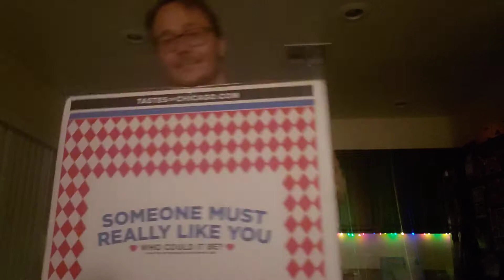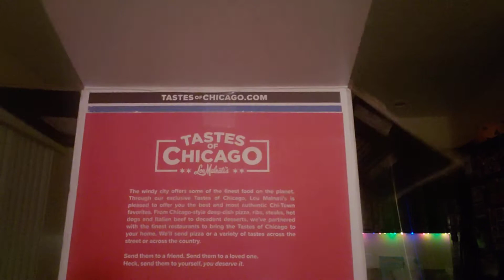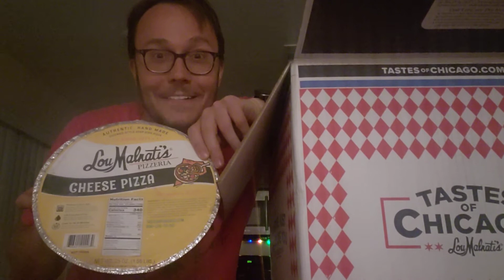What Is In This Mystery Box?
You won't believe what's in this box but all I can tell you is it made my week. Let's open it up!